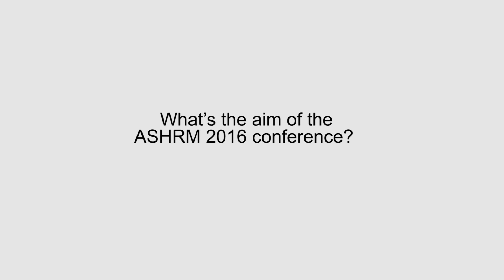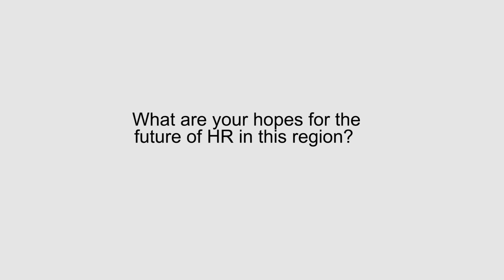Huda Al Ghoson, chair of ASHRM, interviewed at ASHRM 2016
Learn more about the vision for ASHRM in the future from chair Huda Al Ghoson.